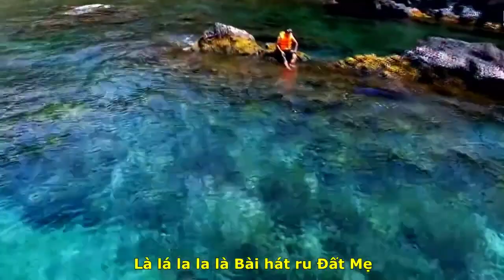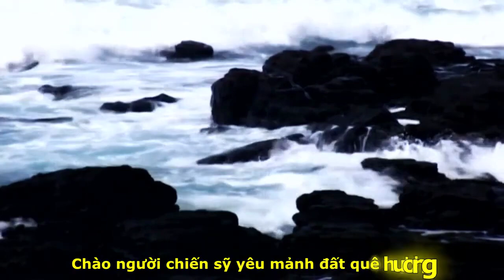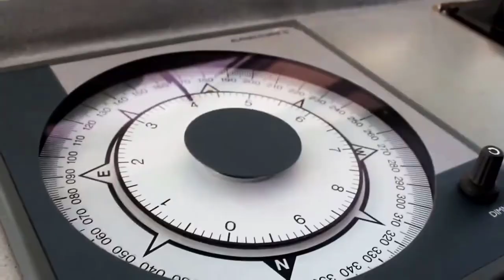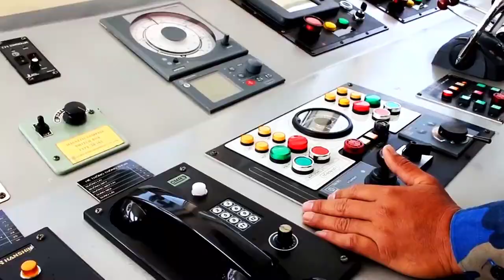[TRỰC TIẾP]TRUNG NGA PHAN THIẾT ||HỘI THIỆN NGUYỆN LAN TỎA YÊU THƯƠNG BT||VỀ ĐẢO PHÚ QUÝ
||HỘI THIỆN NGUYỆN LAN TỎA YÊU THƯƠNG BT||
VỀ ĐẢO PHÚ QUÝ
TÁC PHẨM:ĐẢO NHỎ CÓ CHÚNG TÔI
VÀ ĐẢO NHỎ NGÀN THƯƠNG
SÁNG TÁC:NS QUANG ĐẨU
TRÌNH BÀY:CA SỸ SONG HỶ VÀ GROUP SEA GREEN
Buổi chiều đầu tiên có mặt tại Đảo , đúng 15h30 các Chị em xuất phát đi viếng Mộ Thầy , xong cả Đoàn đi quanh Đảo chụp vài tấm hình lưu niệm cả Đoàn , khi hoàng hôn vừa buông xuống các ACE trong Đoàn xuống vịnh Triều Dương quẫy hết mình , thành những chàng trai và những cô gái Hawaii.. vui chơi thoả thích để lấy năng lượng ngày mai lo việc lớn …